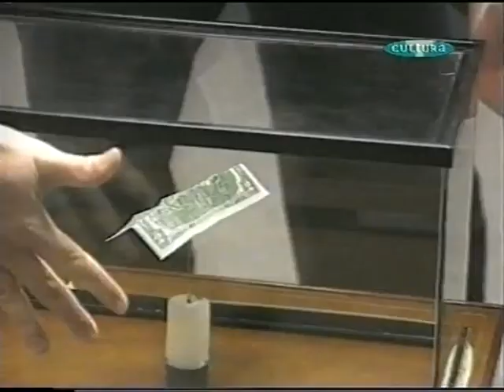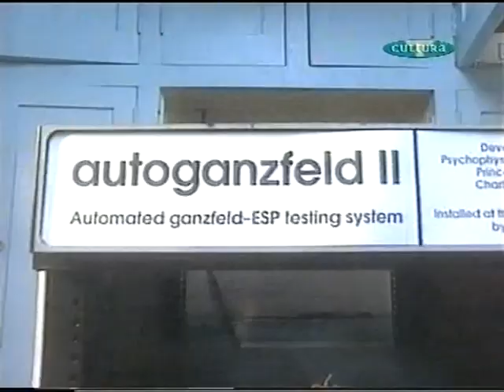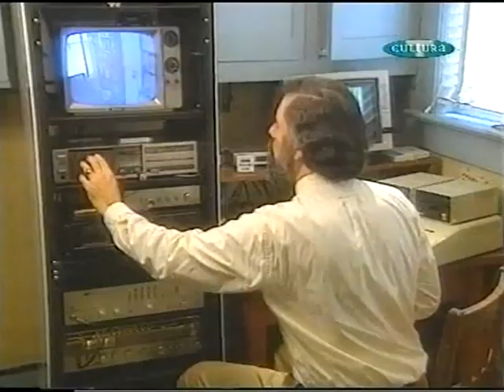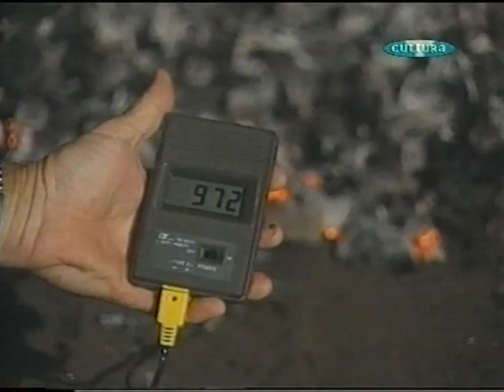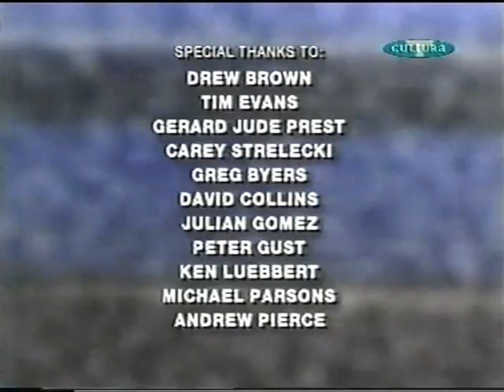LA MENTE SOBRE LA MATERIA ("Fuerzas misteriosas en el más allá", Cultura, 1995)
Este programa aborda la presunta la facultad parapsicológica conocida como psicoquinesis. Se trata de la aparente capacidad de la mente humana para afectar la materia. David Avadon, mago profesional, es capaz de reproducir el fenómeno de la psicoquinesis empleando trucos. El parapsicólogo Kerry Gaynor aclara que aunque un mago sea capaz de reproducir el fenómeno, no significa que el fenómeno no exista. El doctor Richard Wiseman se reúne con un presunto psíquico que, al parecer, puede doblar cucharas, llaves y monedas. Sin embargo, le pilla haciendo truco, como puede apreciarse en el vídeo que grabó. "La psicoquinesis, las capacidades de la mente sobre la materia, son normales alrededor del mundo y a lo largo de la historia", señala el parapsicólogo y mago Loyd Auerbach. Por  su parte, el doctor Richard Broughton reconoce que "la parapsicología siempre ha estado plagada de fraudes porque el fenómeno que estudiamos, desgraciadamente, puede simularse para divertir y sacar provecho (...) El material real sobre el que la ciencia hará su juicio, tiene que estar fuera del terreno del engaño y fraude paranormal, y tiene que reproducirse en el laboratorio". En el programa, intervienen también Roderick T. Kobayashi, experto en Aikido, y Tolly Burkan, fundador del Instituto de Investigación y Educación de Caminar sobre Fuego. "El estudio científico de los fenómenos paranormales comenzó hace un siglo, en 1880. El estudio en laboratorio de PQ empezó en laboratorio hace unos 50 años (...) Podemos demostrar sin demasiadas dudas que la PQ es real", afirma.

Título: LA MENTE SOBRE LA MATERIA. Programa: "Fuerzas misteriosas en el más allá". Canal: Cultura. Año: 1995.